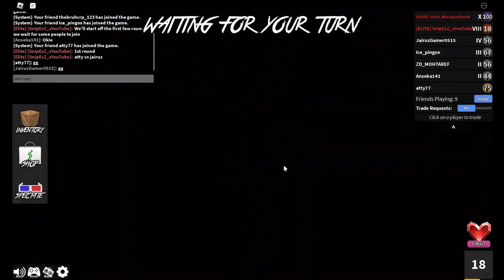5000 SUBSCRIBERS! - Big MM2 Giveaways, PLS DONATE Videos & MM2 Shop Sale!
5000 SUBSCRIBERS! - Big MM2 Giveaways, PLS DONATE Videos & MM2 Shop Sale!

Go to mm2cheap to buy godlys with real money!
Random Tags (Ignore): 4shotgamers,free godly code,free godly knife giveaway mm2,free godly mm2,godly giveaway,godly knife gi,godly knife giveaway,mm2,mm2 free godly,mm2 giveaway,mm2 giveaway godly,mm2 godly code,mm2 godly giveaway,mm2 godly gun giveaway,mm2 godly knife giveaway,murder mystery 2 giveaway,subscriber special,mm2 godly,free godly giveaway,mm2 chroma giveaway,murder mystery 2,mm2 clockwork,clockwork,roblox giveaway,murder mystery,deathshard,mm2 deathshard,robux,live,roblox,mm2,murder mystery 2,roblox murder mystery 2,roblox mm2,trading,mm2 trading,murder mystery trading,roblox mm2 trading,roblox murder mystery 2 trading,24 hour,24 hour live,live stream,roblox trading,roblox live,roblox trading live,mm2 free private server,mm2 private server,1v1 mm2 private server,free private server mm2,mm2 private server link,how to get a free private server in mm2,how to get a free private server mm2,roblox, mm2, murder mystery, roblox mm2, roblox murder mystery, JD, NO_DATA, Faire, Hippocritical, Godly MM2, How to get godly, How to get godly mm2, mm2 giveaway, free godly mm2,